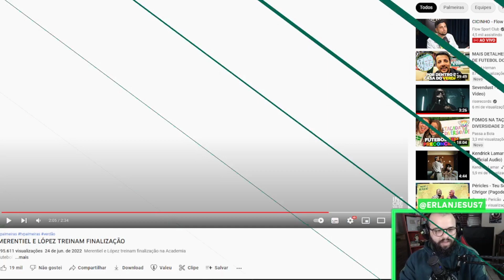MERENTIEL E FLACO LÓPEZ SÃO REALMENTE O QUE FALTA PARA O PALMEIRAS?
Flaco López e Merentiel podem ser a solução para o ataque do Palmeiras, os 2 gringos podem estrear apenas depois do dia 18 de julho, após a abertura da janela de transferências.

IMAGENS: TV PALMEIRAS